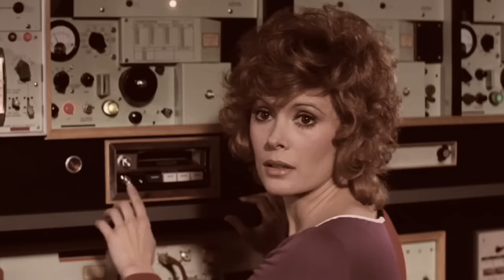DIAMONDS ARE FOREVER | How Does Connery's Final EON 007 Hold Up? | A Fan Discussion